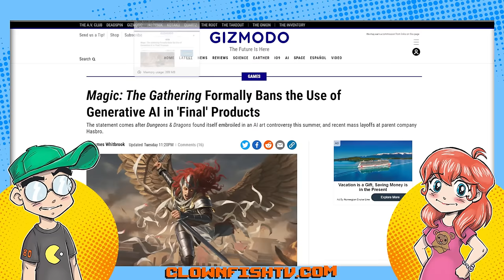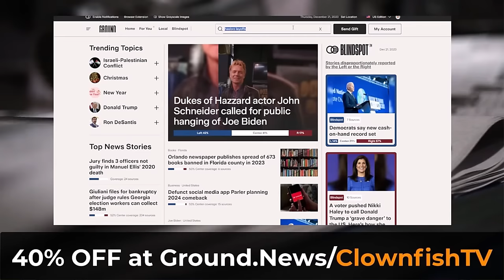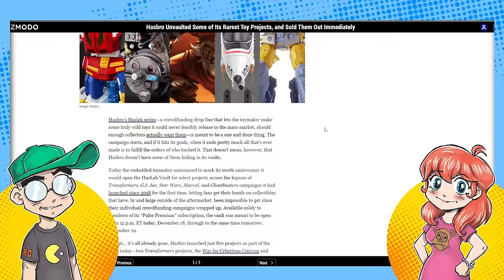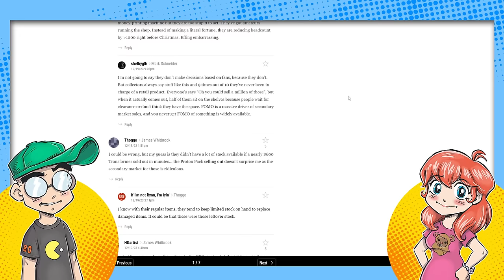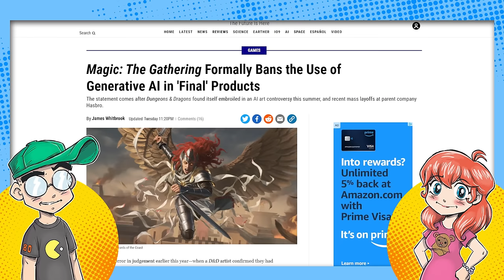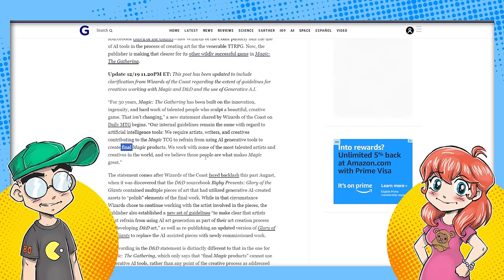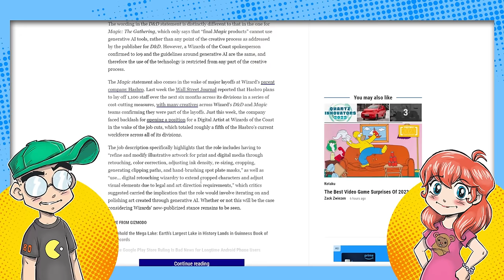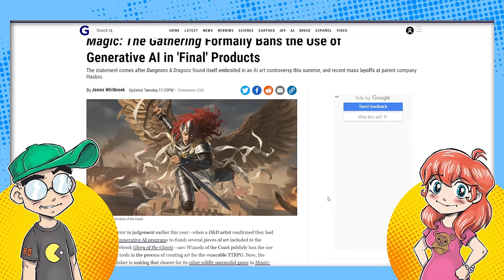Hasbro is DESPERATE!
Hasbro had to lay off over 1,100 workers right before Christmas, and now they're seemingly open to using AI artwork on Magic the Gathering projects...  just not in the final project. They also opened up the Haslab vault to sell the remainder of some hard-to-get adult collectibles, seemingly trying to shake down their existing audience for every cent they can before the end of the fiscal year. This feels like they're desperately trying to get some last-minute cash.